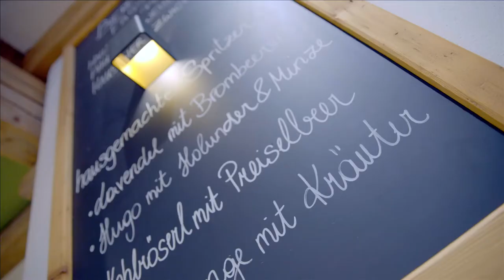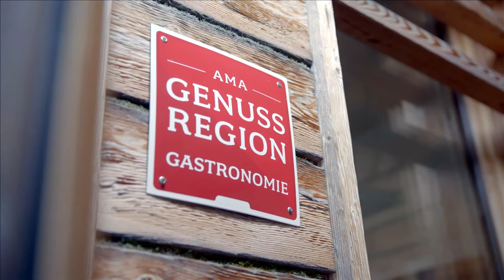Genuss am Ödensee: steirische Küche in der Kohlröserlhütte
Bad Aussee – eine Region in der Steiermark, die mit kulinarischen Highlights punktet. Inmitten des Naturschutzgebiets Ödensee steht das Genuss Gasthaus Kohlröserlhütte, dass mit dem Gütesiegel AMA GENUSS REGION zertifiziert ist. In der Genuss Werkstatt wird täglich frisch gekocht. Nachhaltigkeit spiegelt sich im Genuss wider, denn bei der Auswahl der Zutaten wird auf Regionalität und Saisonalität geachtet.  In der Genuss Werkstatt ist eine Nudelmanufaktur untergebracht, passend dazu produziert Manfred Mayer seine berühmten Pestos, die mit Zutaten, die um den See und im eigenen Kräutergarten neben dem Haus verfeinert werden. Neben österreichischen Klassikern, wie Schnitzel, wird auch gerne experimentiert: steirisch interpretiertes Sushi oder Terijaki stehen auch auf der Speisekarte. Die Faszination internationale Gerichte aus heimischen Produkten nachzukochen hat ihren Ursprung in der Reiselust der Mayers. Und die hat den steirischen Koch schon in Länder, wie Japan, China, Schottland und auch England verschlagen. Gemeinsam mit seiner Frau Christina lebte er für eineinhalb Jahre in London und arbeitete als Koch in einem 5-Sterne Hotel. Und doch zog es die beiden wieder zurück nach Österreich. Manfred bekam ein Jobangebot als Küchenchef in Bad Aussee, wo er 12 Jahre lang blieb und gemeinsam mit seinem Team sogar eine Haube erkochte. Während dieser Zeit hat er extrem viel gelernt und einige Kurse gemacht, um sich weiterzuentwickeln. Heute ist er Küchen- und Grillmeister und diplomierter Fleisch- und Weinsommelier. Chancen hat Manfred Mayer schon immer erkannt und genutzt, so ging es ihm auch 2011 mit seinem Herzensprojekt. Damals wurde er gerade 30 und dachte sich: ‚Jetzt hast’ noch mindestens 30 Jahre zur Pension.‘ Er wollte etwas Eigenes aufbauen und seine Ideen dort ausleben. Daraus wurde Mayers Genussladen, der bis heute Teil der Kohlröserlhütte ist. Neben der Mayer‘schen Spezialität, dem Saiblings-Pesto, gibt es ausgewählte Weine, Gewürze, Öle und kulinarische Schätze aus der Frischetheke.

Aus der Küche wird steirisches Sushi serviert. Statt Lachs verwenden sie Ausseer Saibling, der Reis kommt aus Ost-Österreich und die Algenblätter werden durch heimische Salatblätter ersetzt. Österreichisch angehaucht ist auch sein Terijaki-Gericht, da der darin verkochte Saibling aus der Region kommt. Sie sind experimentierfreudig, deshalb gibt’s auf der Kohlröserlhütte jede Woche andere kulinarische Überraschungen. Für Fans von Schnitzel und Kaiserschmarren, bietet die Karte ebenso einiges. Dabei achtet Manfred Mayer auf nachhaltige und regionale Lebensmittel, die er persönlich auswählt. Die Paradeiser kommen aus dem Hofladen, frisches Bio-Demeter-Gemüse vom Bio-Acker, der sogar noch vom Pferd gepflügt wird. Manfreds großer Traum ist es, den Kräutergarten neben dem Haus mit einer eigenen Vieh-Landwirtschaft zu erweitern. Konkrete Pläne gibt es dazu noch nicht, aber mit sowas liebäugelt der Küchenchef schon länger.

Die Kohlröserlhütte ist mehr als nur Gasthaus. Es ist ein Ort, der sich in die Natur eingliedert und nicht wie ein Fremdkörper wirkt. Bei der Renovierung des Gasthauses wurden ausschließlich Naturmaterialien verarbeitet. Die Fugen sind mit Moos gedämmt, so wie es früher in den Almhütten üblich war.
Mit den wärmeren Temperaturen im Frühling trauen sich auch die Schönwetter-Ausflügler*innen wieder an den Ödensee. Dann läuft der Betrieb in der Kohlröserlhütte auf Hochtouren. Der Ödensee ist an heißen Tagen ein beliebtes Ausflugsziel zum Schwimmen. Und wenn nach dem Baden der Hunger kommt, gibt’s zur schnellen Stärkung im Genussgarten der Kohlröserlhütte selbstgemachte Snacks und Eis zur Erfrischung. Die Kombination aus gutbürgerlicher Küche und feiner Gastronomie bietet auch Feinschmecker*innen einiges.

Mit Unterstützung von Bund, Ländern und Europäischer Union.